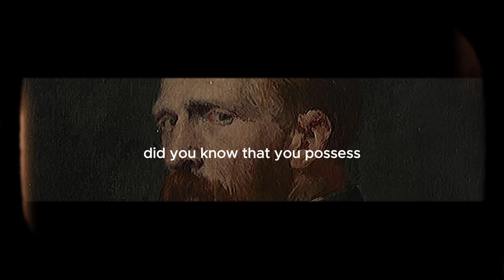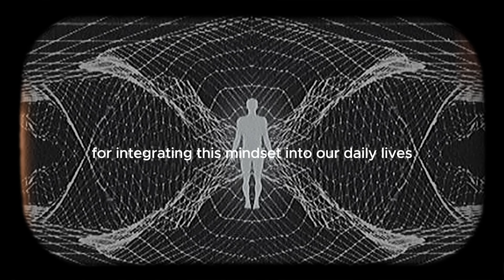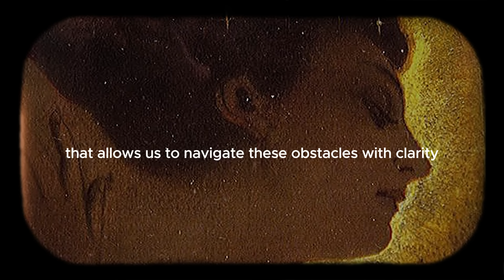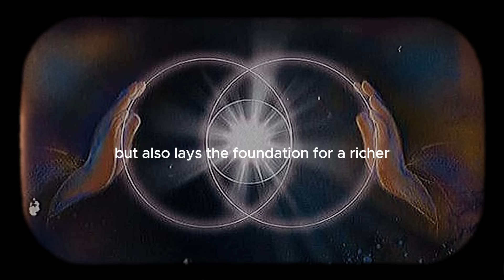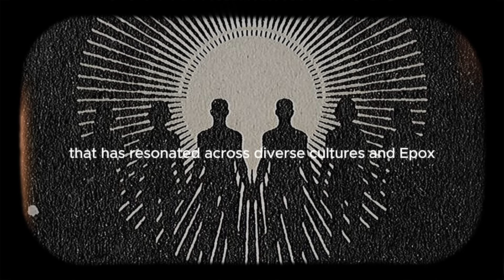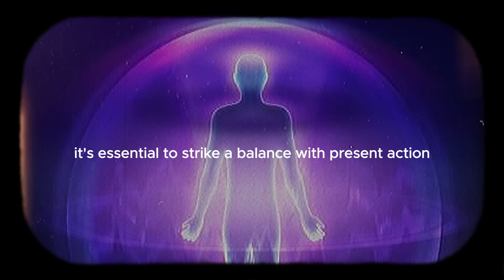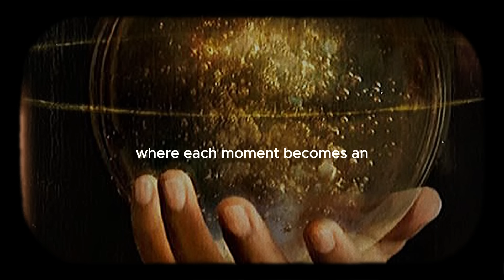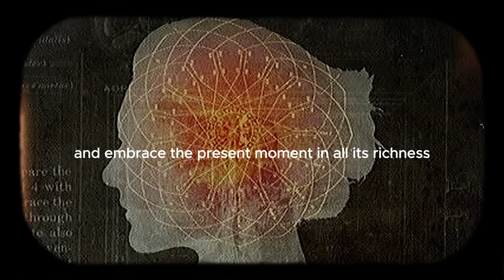(The SECRET Method) How You Must Think in 4 Dimension, and Manipulate Your Reality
"Unlocking Your Reality: The Power of Thinking in 4 Dimensions"

Welcome to our spiritual awakening journey! In this thought-provoking video, we dive deep into the transformative concept of thinking in 4 dimensions and how it empowers you to manipulate your reality. Join us as we explore the profound implications of expanding your mindset beyond the conventional three dimensions and tapping into the limitless potential of the fourth dimension.

Discover how embracing a multi-dimensional perspective can revolutionize your perception of reality and empower you to manifest your desires with precision. Learn practical techniques to harness the power of your thoughts and navigate through different dimensions of existence. This video is a guide to unlocking the secrets of the universe and mastering the art of conscious creation.

Join us on this enlightening journey as we delve into the intersection of spirituality and quantum physics, revealing the interconnectedness of all dimensions and the role of consciousness in shaping our experience. Prepare to expand your consciousness, elevate your vibration, and step into a new paradigm of existence where anything is possible.

Whether you're new to the concept of multi-dimensional thinking or seeking to deepen your understanding, this video offers valuable insights and practical tools to help you navigate through the complexities of reality and create the life you truly desire. Don't miss out on this transformative experience. Let's embark on this journey together and unlock the infinite potential within you.

Dimensional Thinking
Reality Manipulation
Conscious Creation
Multi-dimensional Perception
Quantum Consciousness
Reality Shifting
Mindset Expansion
Conscious Manifestation
Infinite Potential
Reality Mastery

Expand your consciousness to unlock new dimensions of reality.
Manipulate your reality by mastering multi-dimensional thinking.
Consciously create your desired reality through focused intention.
Shift your perception to align with the vibrational frequency of abundance.
Explore the interconnectedness of all dimensions and their impact on your experience.
Tap into the quantum realm to manifest your deepest desires.
Elevate your mindset to transcend limitations and embrace infinite potential.
Harness the power of your thoughts to shape your reality consciously.
Navigate through different dimensions of existence with awareness and intention.
Experience the magic of reality manipulation through multi-dimensional thinking.